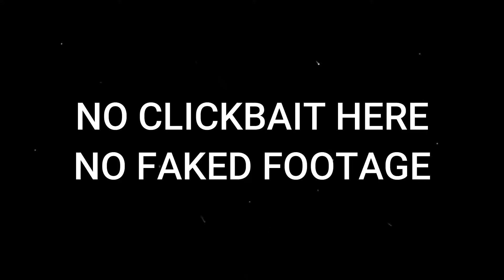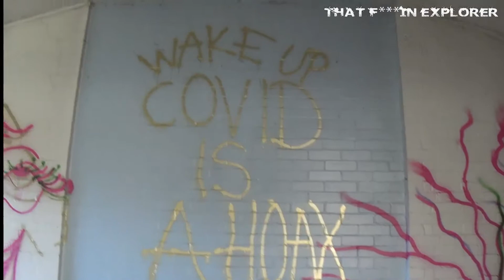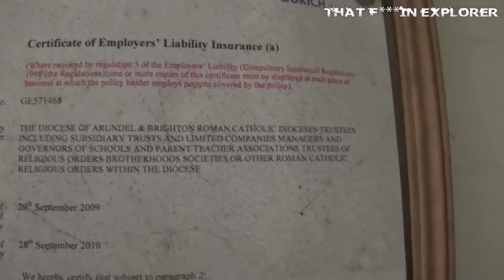That F***in Explorer - Our Lady Of The Forest Church - Forest Row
Nice explore of our lady of the forest church, down in forest row east sussex
with @mart_splores

Link here to video of President Kennedys visit to this church